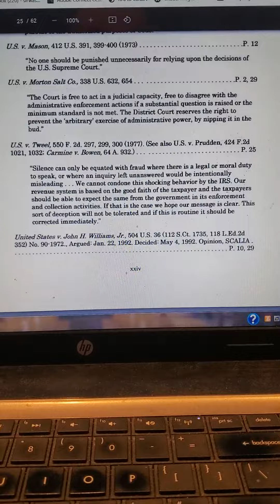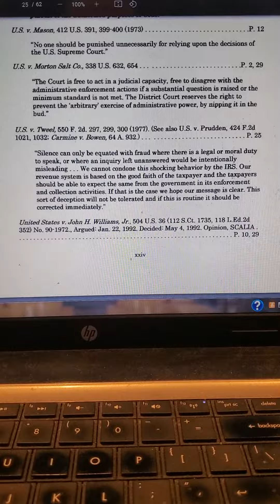IRS Agents Hate this one, blatantly ignore it and pursue harassment full steam ahead when questioned